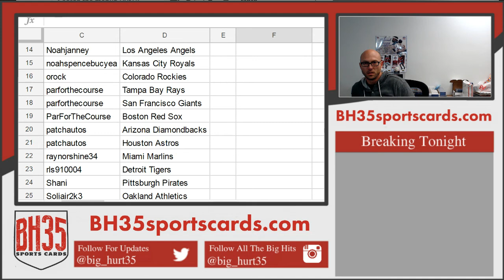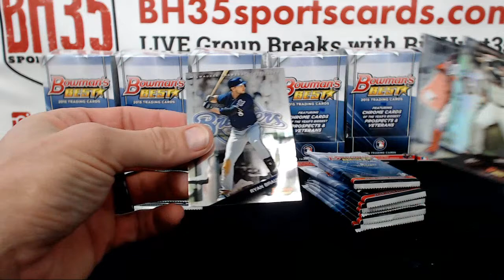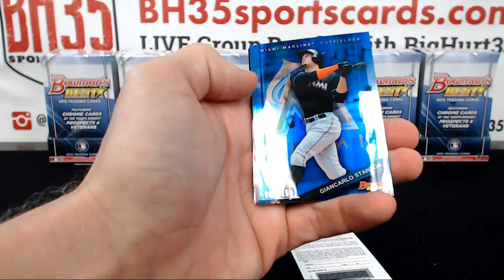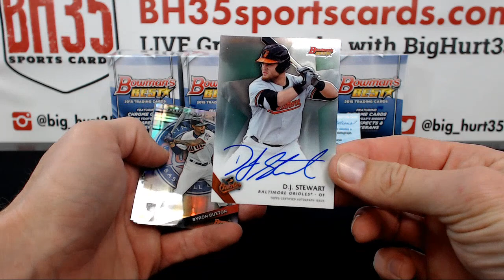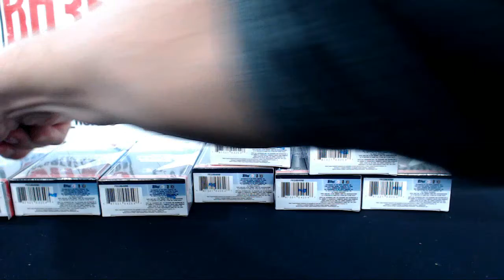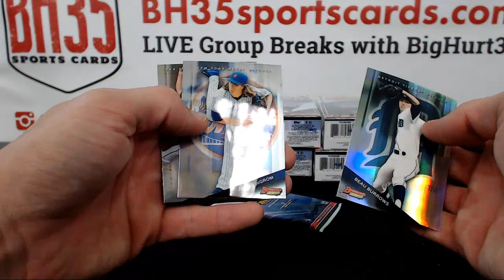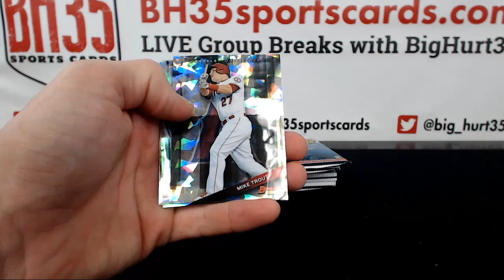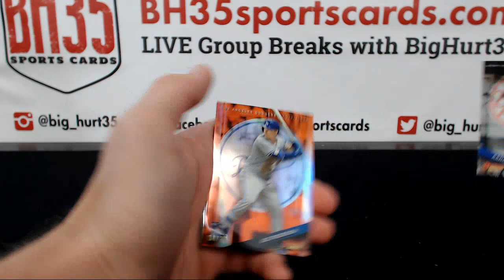2015 Bowman's Best Baseball | 8 Box Case Break #10 Pick Your Teams